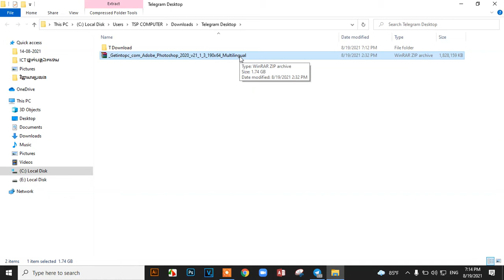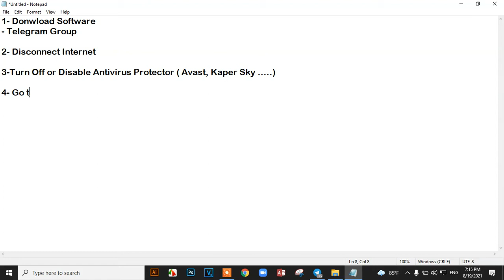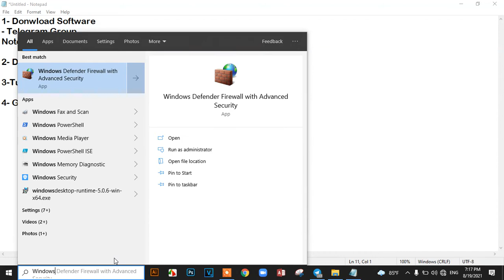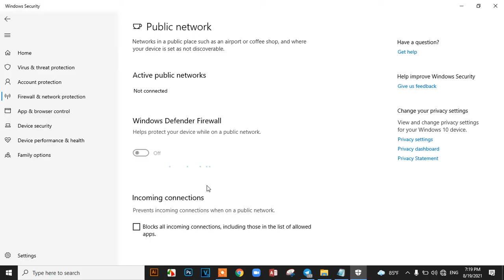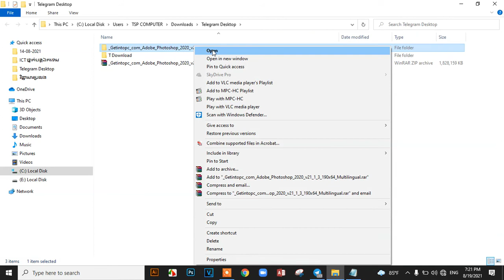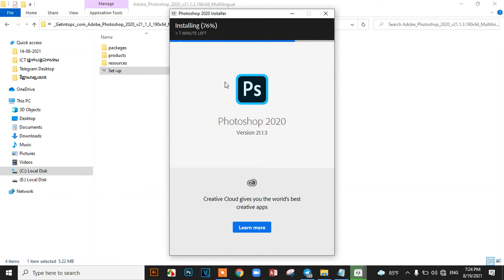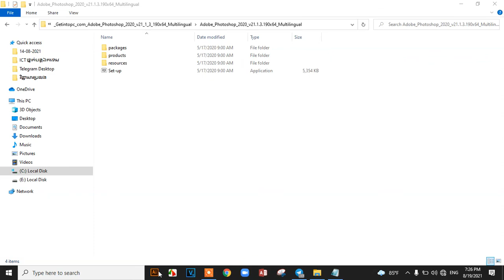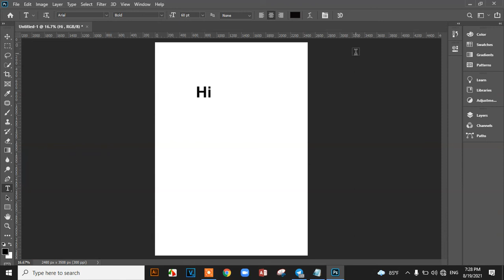របៀបទាញយកនិងតំឡើងកម្មវិធី Adobe Photoshop CC 2020 | Pu Voeun IT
របៀបទាញយកនិងតំឡើងកម្មវិធី Adobe Photoshop CC 2020
ជាមួយនឹង Pu Voeun IT ងាយៗ មានទាំងកម្មវិធីតំឡើង